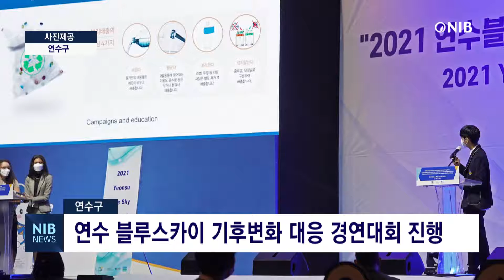[NIB 뉴스] 연수구, 연수 블루스카이 기후변화 대응 경연대회 진행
연수구가 환경 인식 제고를 위한 ‘2021 연수 블루스카이 기후변화 대응 경연대회’를 성공적으로 마무리했습니다.

이번 경연대회는 학생과 전문가, 시민들이 모여 기후 위기에 대한 해결책을 논의하고, 역량 있는 세계시민을 육성하기 위해 추진됐습니다.

경연대회는 온라인으로 진행됐는데, 영어로 진행하는 멘토링과 환경 주제 스터디, 글로벌캠퍼스 교수진 특강 등 다양한 프로그램이 펼쳐졌습니다.

연수구 관계자는 “이번 경연대회를 통해 지역 고등학생들이 국제화 역량을 강화하고 환경 인식을 제고하는 계기가 됐기를 바란다”고 밝혔습니다.